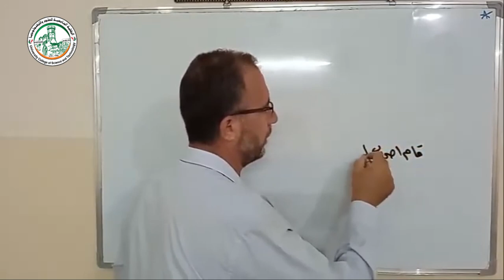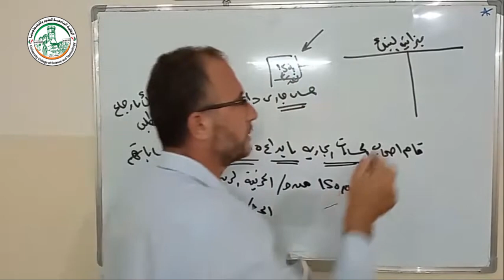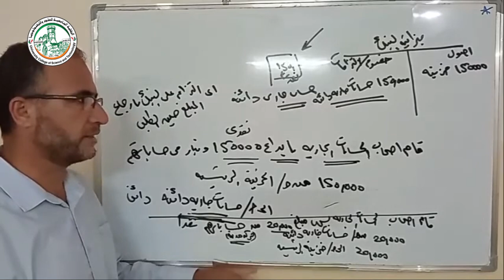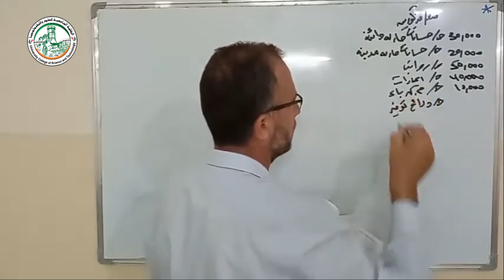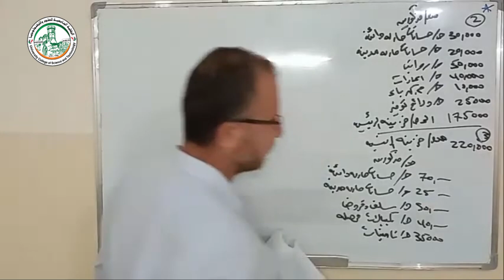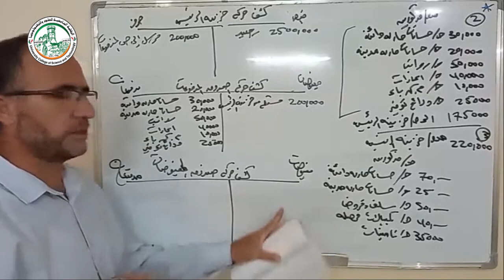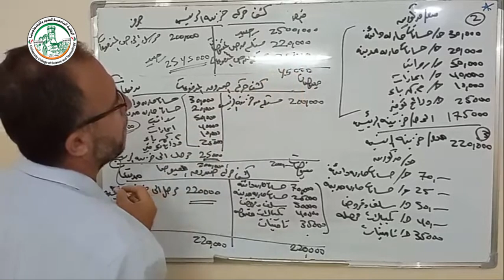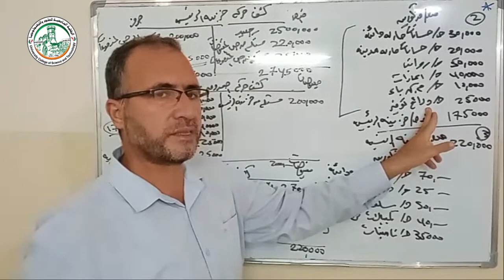محاضرة الوحدة الثانية قسم الخزينة حل التمرين 3 2